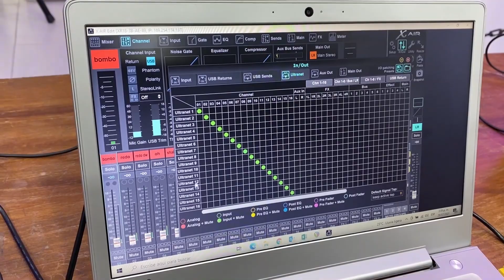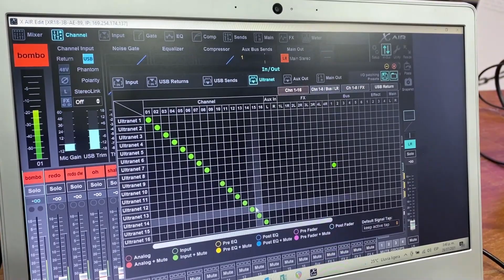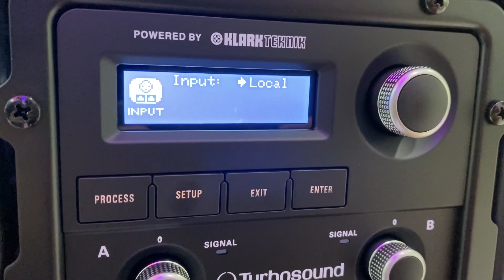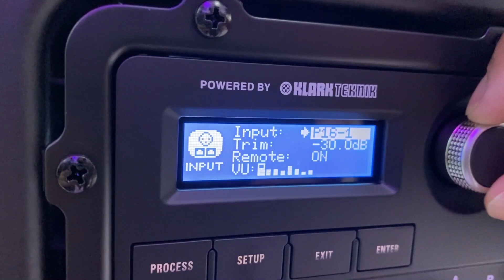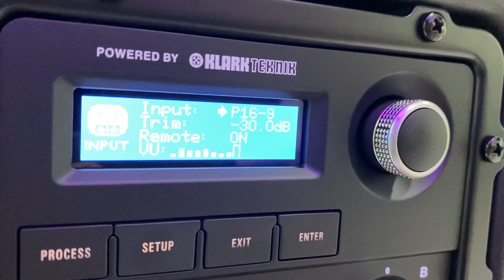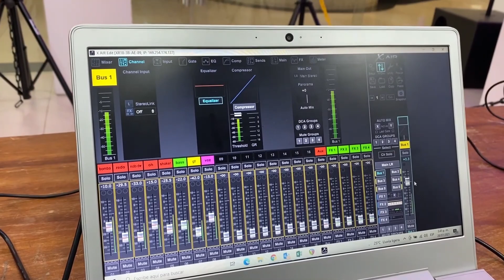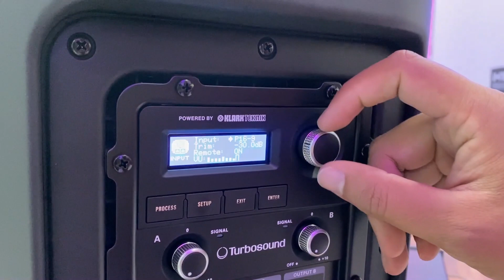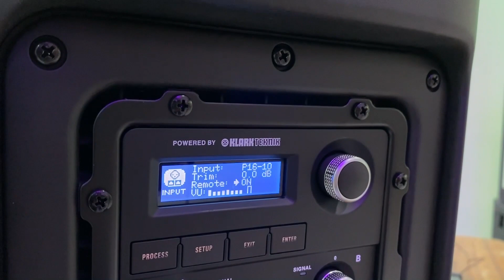USANDO EL PROTOCOLO ULTRANET PARA ENVIAR AUDIO A CABINAS - SALIDA DE AUDIO DIGITAL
Hola somos CURIOSOS AUDIOPRO y en esta oportunidad vamos a mostrarles como usar el protocolo ULTRANET de la consola XR18 para que puedan enviar señal directamente a los parlantes. En este video utilizamos el parlante turbosound IQ15

Te recomendamos mas videos sobre la consola X32